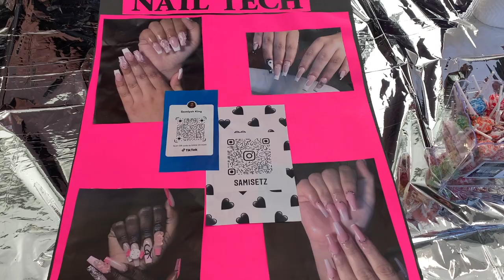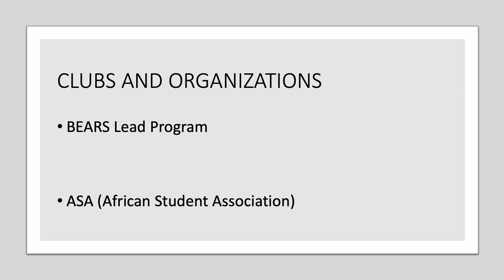2022 Missouri State Black Arts Expo